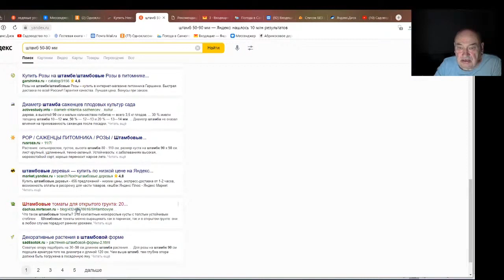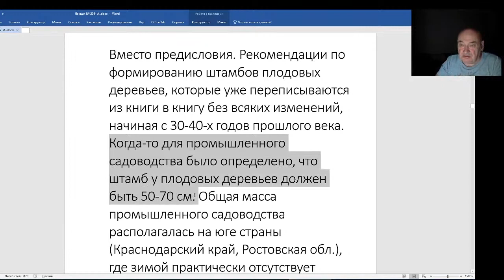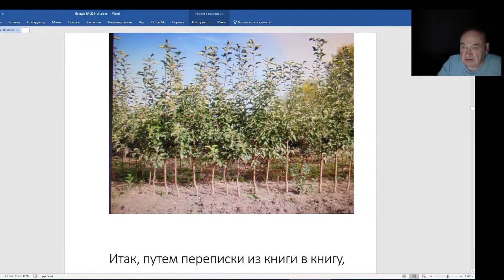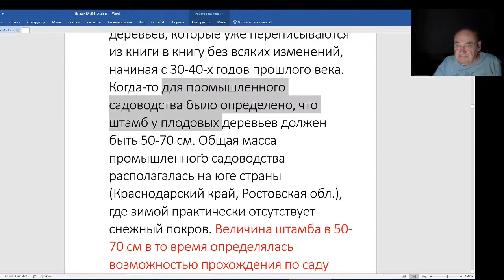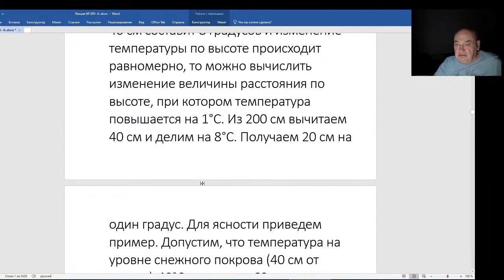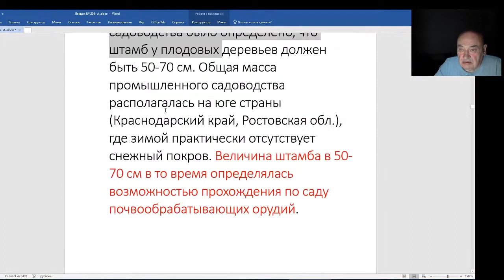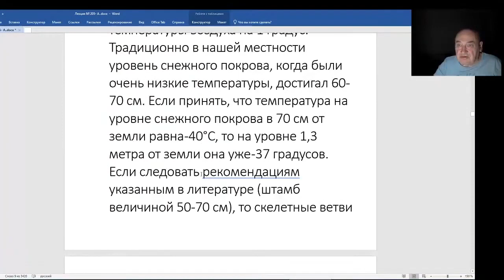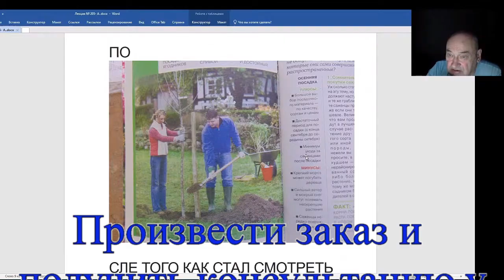Железов Валерий. Вебинар 205. Мои доказательства ненужности штамба.